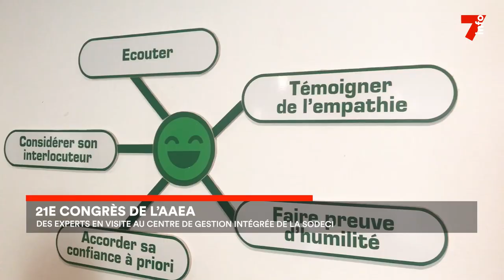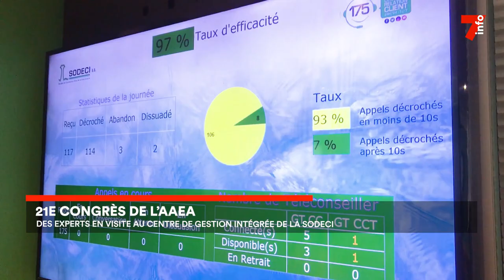Le 7 minutes du 21 février 2023 (édition du 19h)